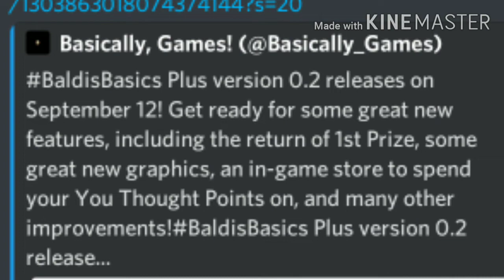Baldi's Basics Plus News! | Sep.12 of V0.2 Release!!!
(Baldi's Basics Plus V0.2!!!) I'm So excited Right Now! So Is be release of sep.12!!! So idk mystman12 He's going to Done more updates? because idk there Is atcully more??? idk??.. Tell me Out comments 👇 mystman12 Will not make more updates of still V0.2? idk Tell me Out comments!!!
I'm So right Now excited of 1st prize because He's only missing!!! but He's Back! it's exclusive 1st prize! So Good Luck guys ;D

Just wait of Sep.12 just go in the game right now of Baldi's Basics Plus!